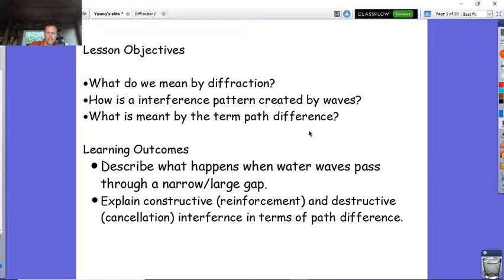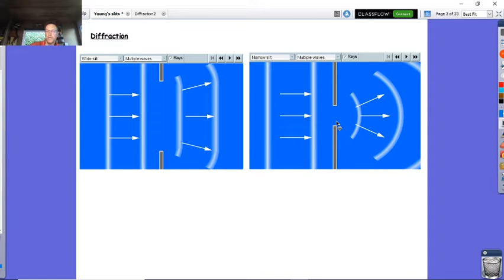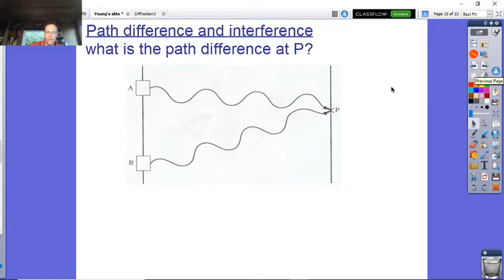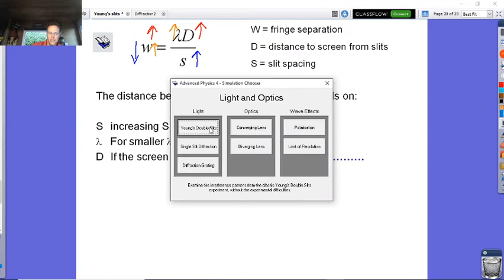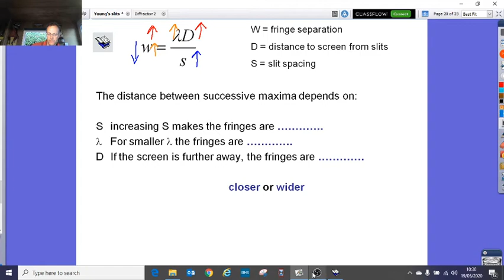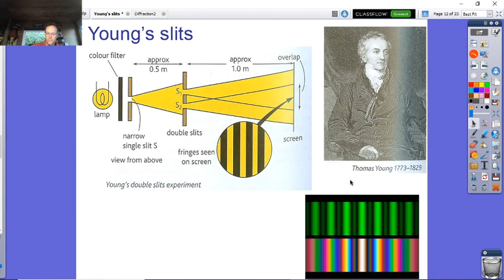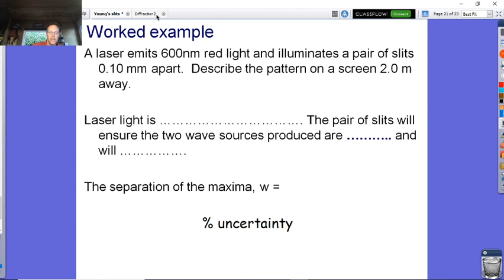Diffraction and Youngs Slits part 1